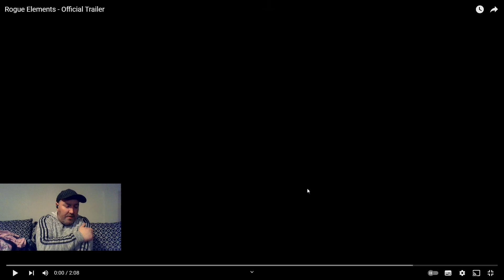Rouge Elements Trailer Review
Rouge Elements by the Critical Drinker has dropped its first official trailer